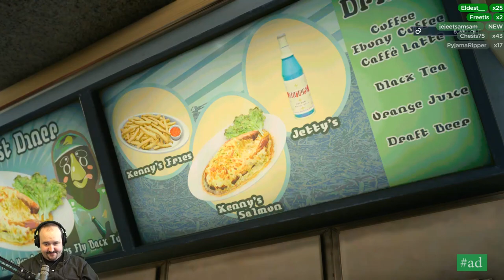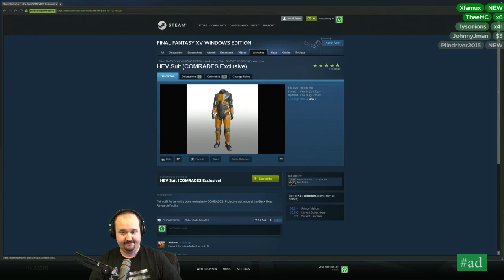DansGaming plays FINAL FANTASY XV WINDOWS EDITION (Part 2)